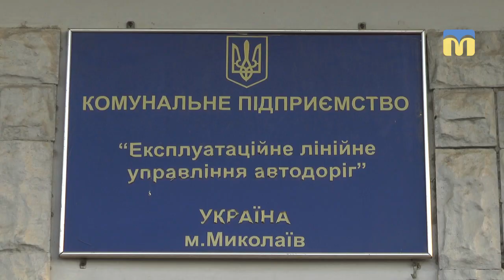У Миколаєві замінюють ґрати дощоприймальних колодязів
У Миколаєві розпочали ремонт дощоприймальних колодязів. Використовують ґрати, безпечні для велосипедистів.
Автор сюжет - Олена Міщенко.